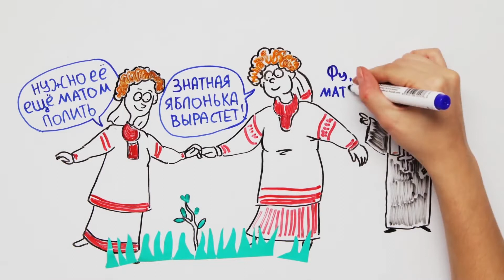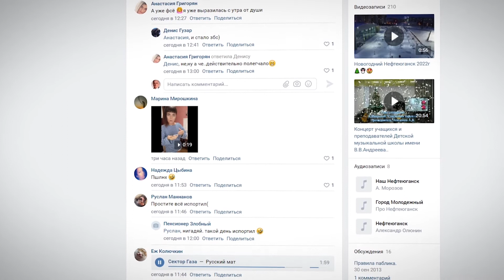Самые популярные матерные слова в Нефтеюганске в 2022 году.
День борьбы с ненормативной лексикой в Нефтеюганске.